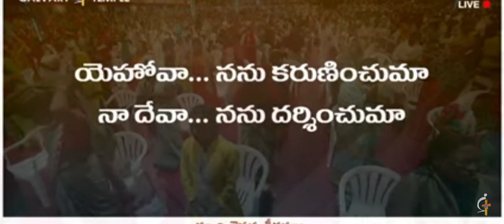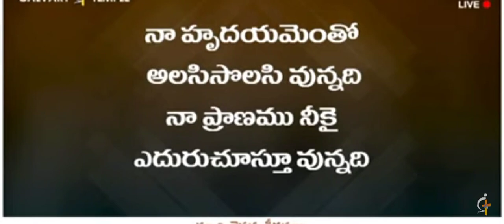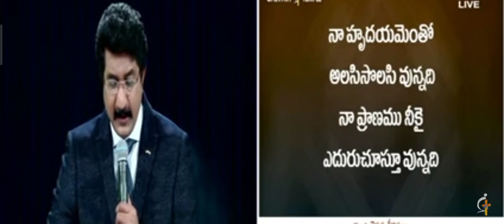యెహోవా నన్ను కరుణించుమా new song Dr P Satish kumar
RSPG